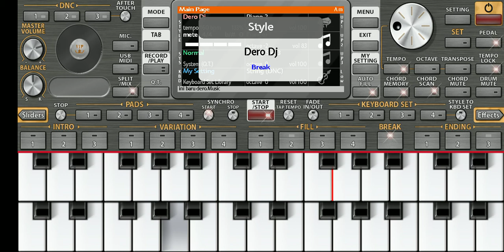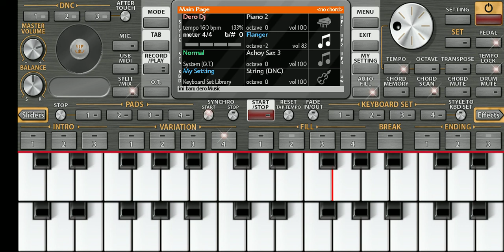new set dero live, no edit rec langsung upload